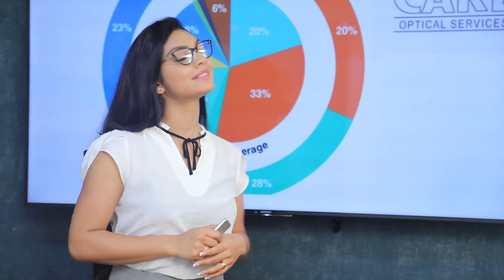මහජන මුදල් කොල්ලකාපු දේශපාලකයන්ට දැඩි දඩුවම් ලබා දෙන්න | Breaking.lk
මහජන මුදල් කොල්ලකාපු දේශපාලකයන්ට දැඩි දඩුවම් ලබා දෙන්න